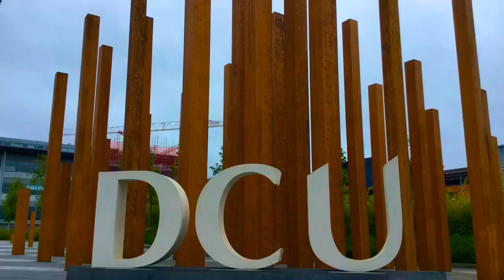HermioneGrangerA Porca Miseria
EF Language Travel - HermioneGrangerA Porca Miseria by Mammal